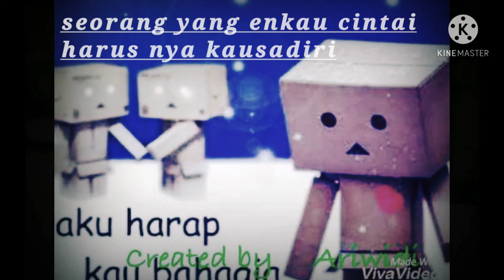galauuuuu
lagu galau

lagu srndiri#